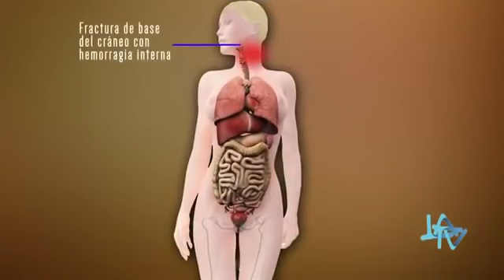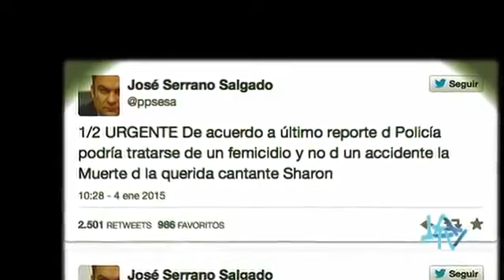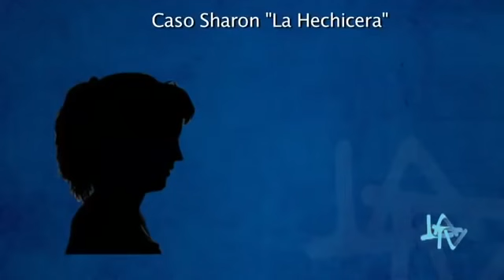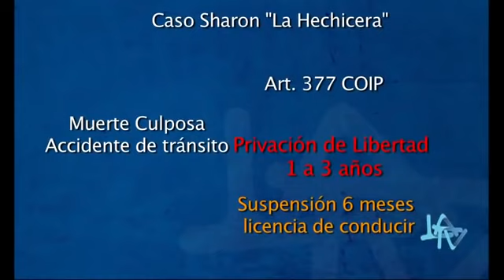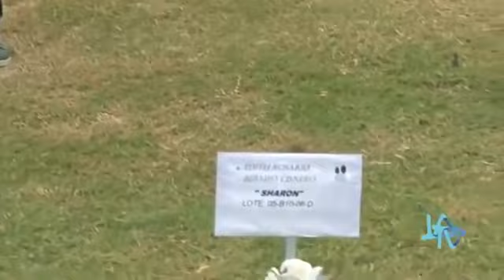Documental de como fue la muerte de SHARON la hechicera